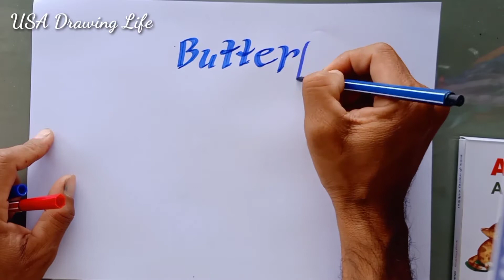How to draw butterfly /Letter B English Alphabets/USA Drawing Life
My drawing of Animals.I Love  and i do hope all of you will like this drawing, i am not a proffesional but i try to sharing to all of you, let learning together how to drawing
I will draw annimals as letters from A to Z.

My Channel USA Drawing Life gonna to sharing some tip and video drawing tutorial to the people around the world, cut stress , enjoyable and relaxing.